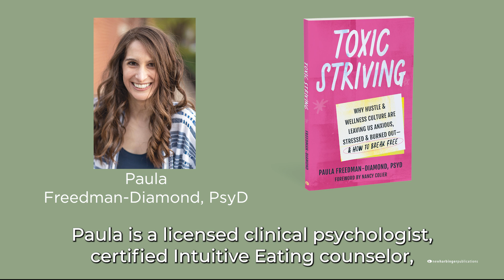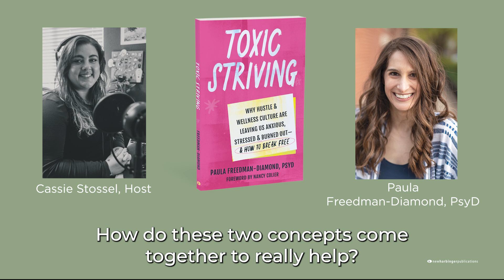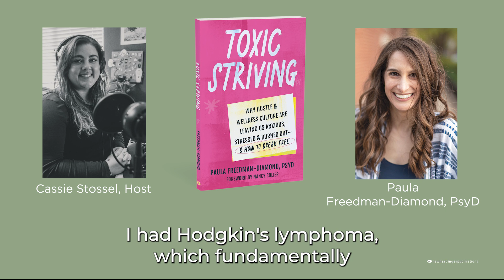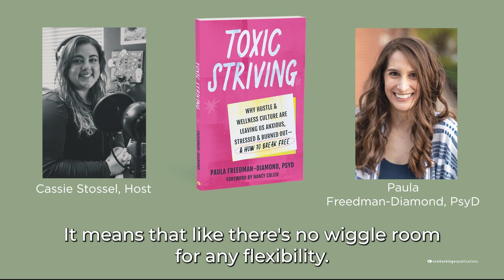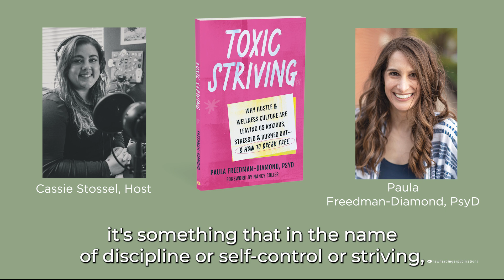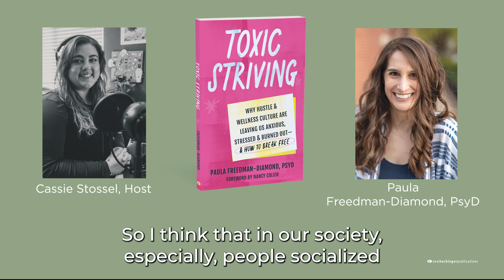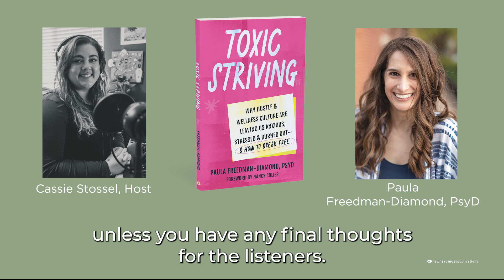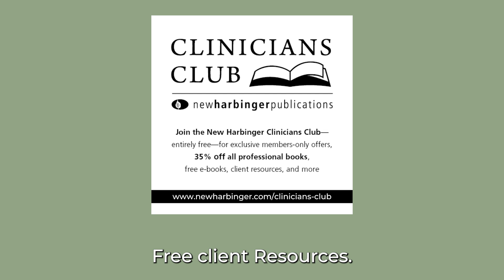Evidence-Based: S6E5 — Toxic Striving with Paula Freedman-Diamond, PsyD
Paula Freedman-Diamond, PsyD, author of Toxic Striving, joins us to talk about how hustle and wellness culture have become toxic.  She is a licensed clinical psychologist, certified intuitive eating counselor, and owner and clinical director of HumanKind Psychological Services, where she specializes in treating anxiety, perfectionism, and disordered eating.  Freedman-Diamond regularly contributes to Psychology Today in her online series, “Fat is Not a Feeling.” She has been a featured expert for The New York Times, Oxygen, Allure, Reebok, and Bark Technologies. She regularly provides mental health advocacy, education, and engaging content to her audience on Instagram and TikTok.